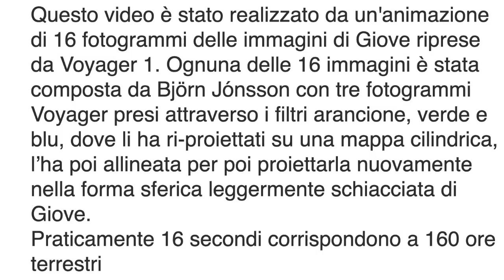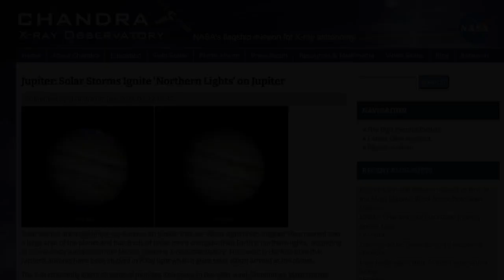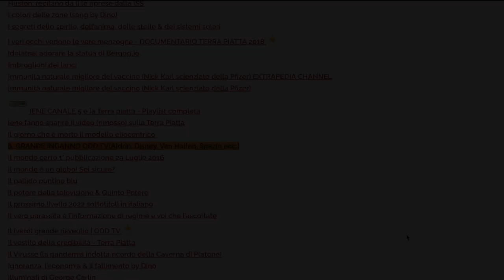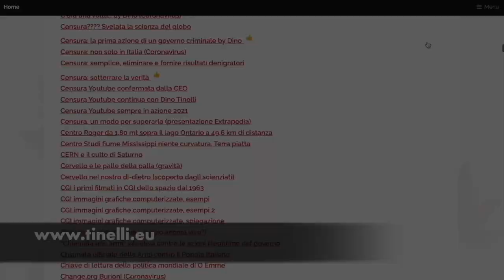Giove, questo bel cartone animato